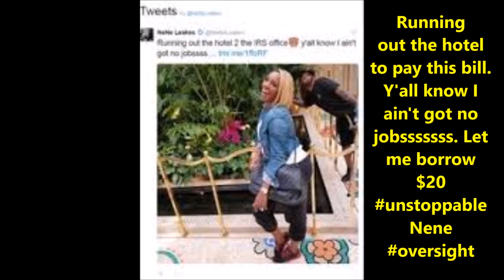"CELEBRITY TEA" -- Diddy & Cassie / Nene Leakes / Malia Obama